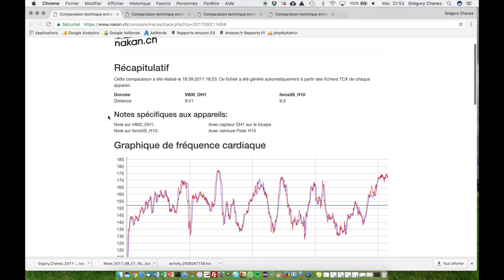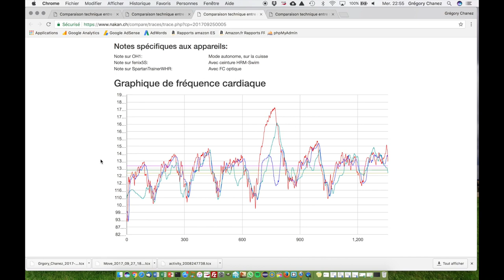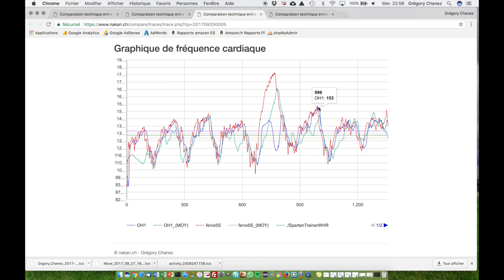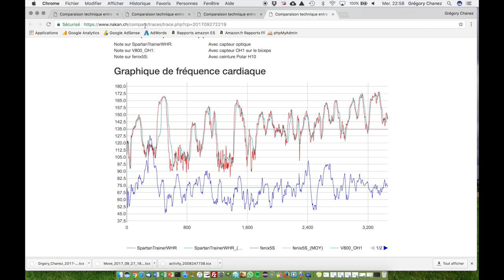Test du capteur cardio optique Polar OH1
Le test en vidéo du capteur cardio Polar OH1.